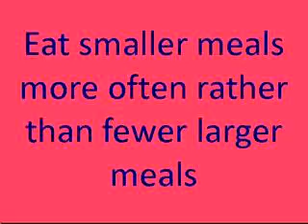Premature Ejaculation Relaxation